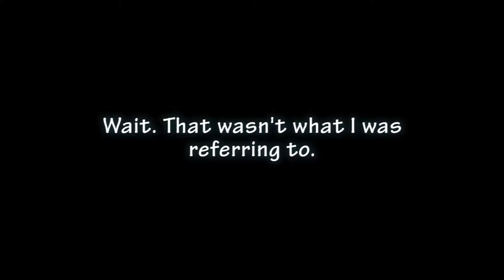Alms Pouch Trailer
A hilarious animation is coming in 2015, so get ready for the return of Willie Swipe as he tries to rob the homeless woman Martha Parker! Who will win out?